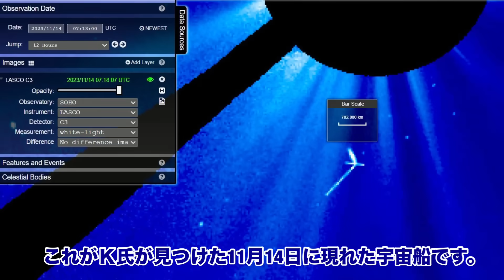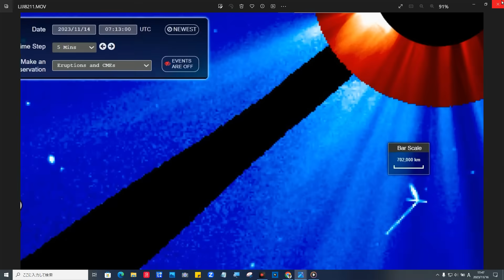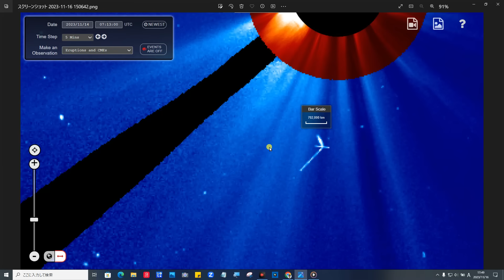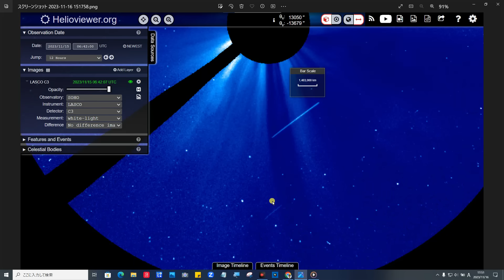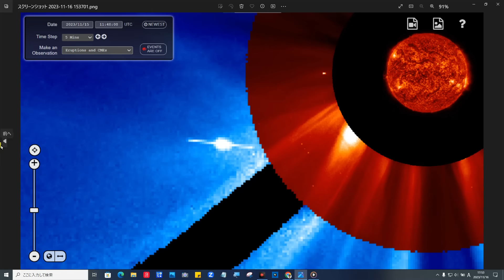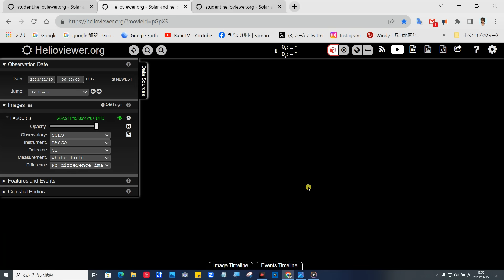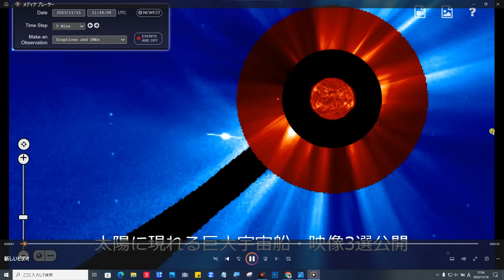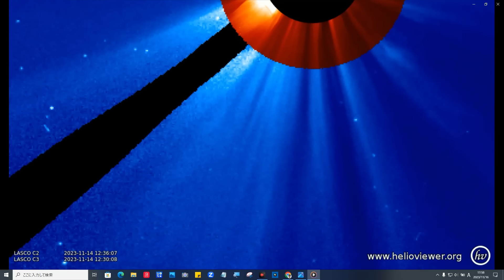太陽に現れる・全長70万Km～280万Kmの巨大宇宙船・衝撃映像公開（2023年11月１5日）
Helioviewer.org リンク先

2023年11月5日午前4時に、最新の太陽波がその名の通り地球の磁石シールドを直撃した開始時に、以下のことを記録しました。 地球の盾がほぼ完全に崩壊するのをよく見てください。 近い将来、これは大量の放射能が地球表面に侵入することを可能にする日常的な出来事になり、そのためあらゆる生命形態に影響を及ぼす。

関連動画

詳細
曲